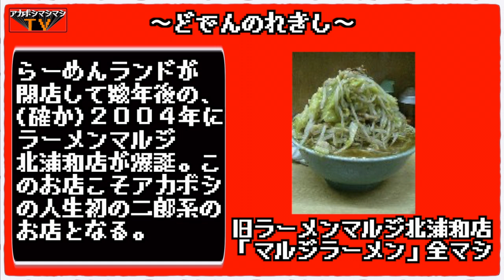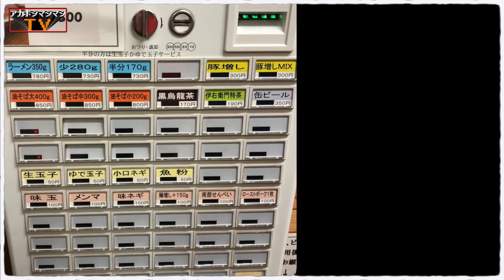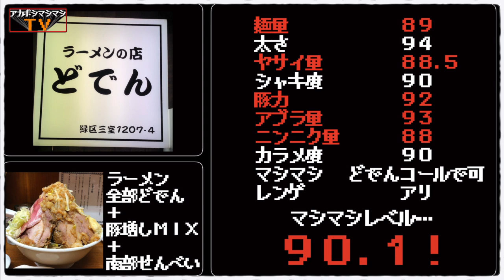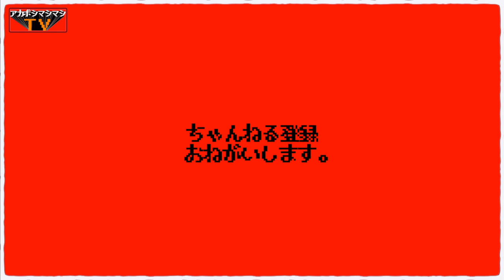アカボシの二郎系「はじまりの地」へ。【ラーメンの店どでん北浦和店】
📮住所📮
埼玉県さいたま市緑区三室1207-4

🕗営業時間🕗
【平日】
18:00〜24:00（L.O.）
【土・日・祝】
11:00〜14:00（L.O.）
18:00〜24:00（L.O.）

🛏定休日🛏
 水曜日
（臨時休業のお知らせは店内、Twitter及びメルマガ、ブログにて）Twitter@doden1207

〜BGMの出典〜
オープニング
『8-bit Title』